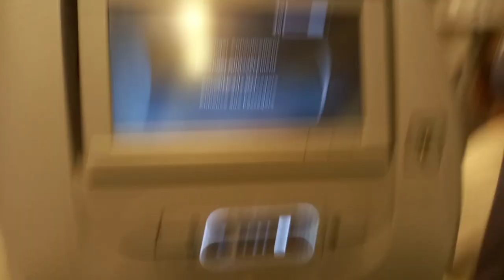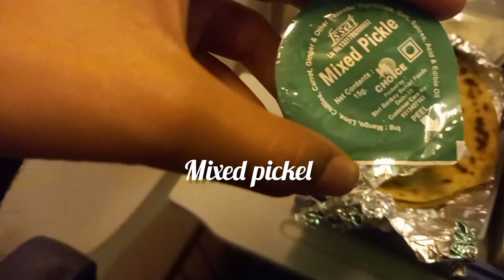my first trip vlog